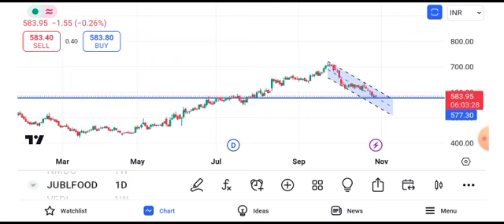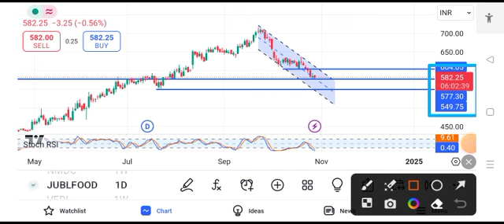Jubilant food share latest news || jubilant share price today